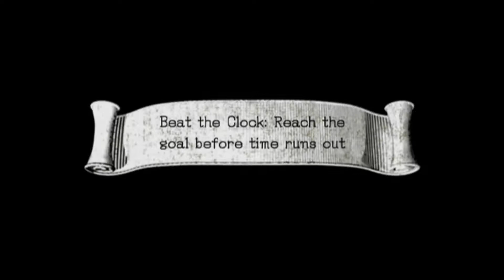Sonic and the black knight part 8 ow the edge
You think it is over?! Buddy, it ain't over by a long shot..unless you didn't think it is over...I guess it is that obvious huh.